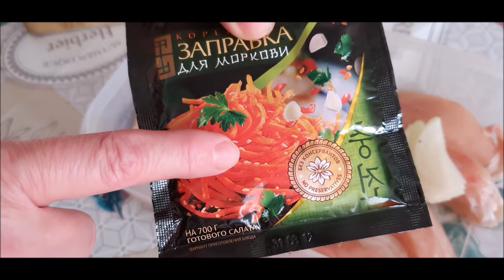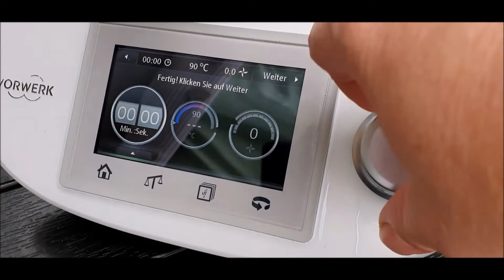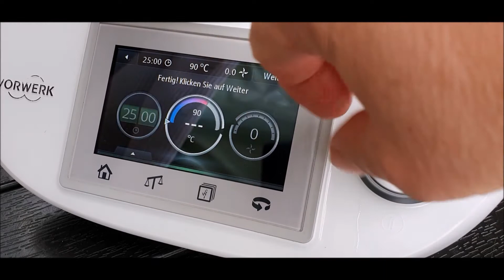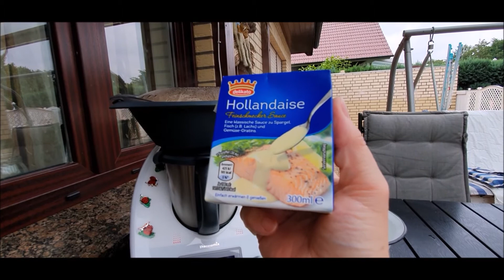Новый маринад для Мяса, к нему Картофель с овощами.Термомикс Тм5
Новый маринад для Мяса удался. Всем очень понравился.
Рецепт:Куриная грудка 400г,1 п Приправы ,50 мл Масло подсолнечное,1Луковица,Чеснок, 800г Картофеля,  2Цухини, 1 Патисон ,Морковь3шт, Брокколи и соус Холондез